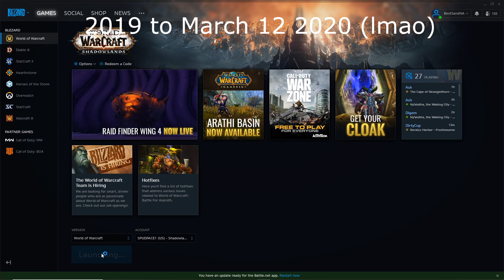World of Altcraft